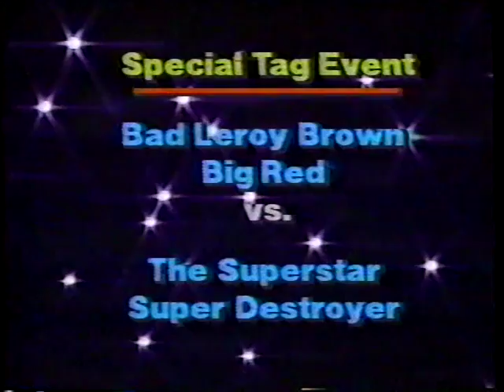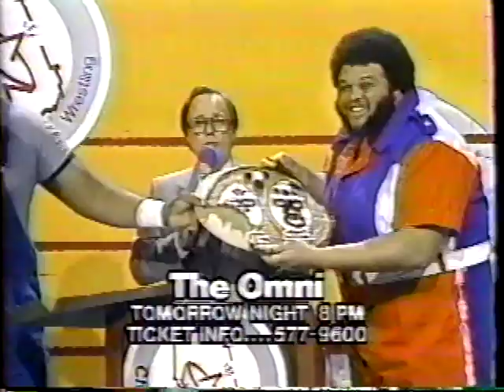GCW December 12, 1981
Jimmy Garvin vs. Marvin Turner
 Ricky Harris vs. Vinnie Valentino
 The Great Kabuki vs. Bubba Carr
 Kevin Sullivan & Wayne Farris vs. Tommy Rogers & Keith Larsen
 Tommy Rich vs. Tony Russo
 Masked Superstar & Super Destroyer vs. Pete Martin & Rick Thor
 Bob & Brad Armstrong vs. Tony Russo & Ed Timbs
 Ron Bass vs. Rick Benefield
 Austin Idol vs. Vinnie Valentino
 Buzz Sawyer vs. Keith Larsen
 El Gran Apollo vs. Ken Timbs
 Masked Superstar & Super Destroyer vs. Tommy Rogers & Bruce Gallagher
Also on Program: Big Red, Leroy Brown, Terry Gordy, Michael Hayes, Michael Hayes, Ric Flair, and Dusty Rhodes